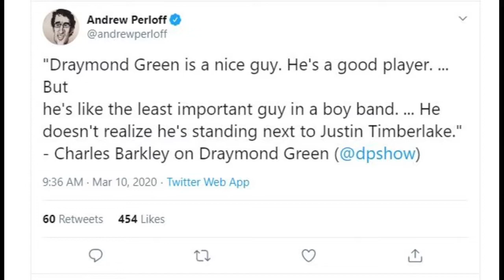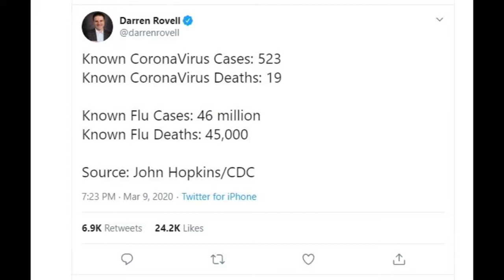Podcast: Sports Brothers #29 ESPN Analyst Jessica Mendoza and Coronavirus in Sports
ESPN's Jessica Mendoza is now an honorary Sports Sister. Plus Bob Saget is not a pedophile, the coronavirus is coming for your sports, and Charles Barkley thinks he's Justin Timberlake. We also discuss which Avenger would you trade for Al Michaels.